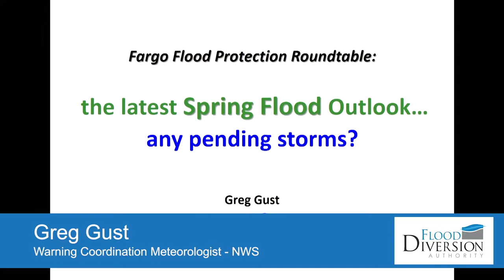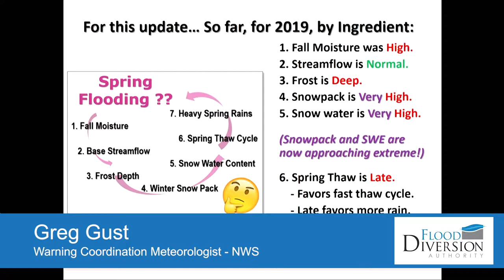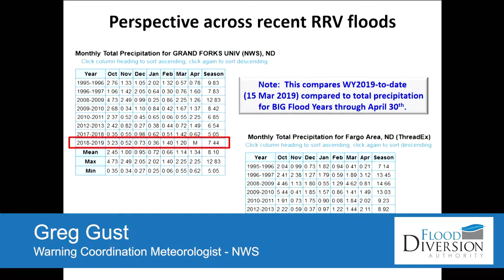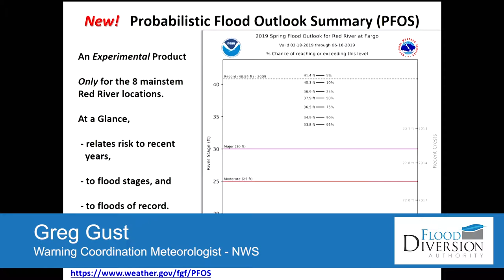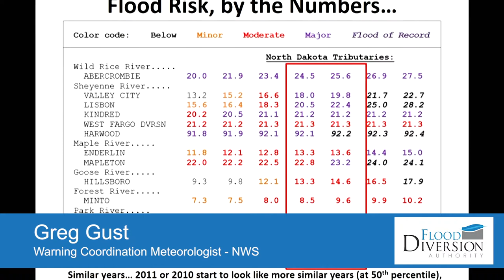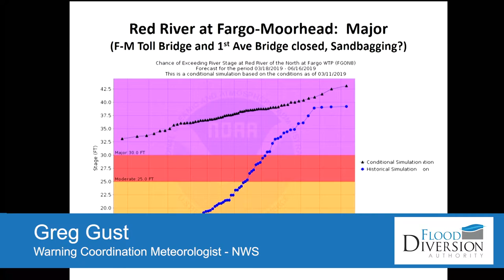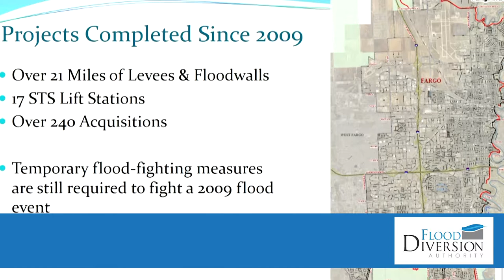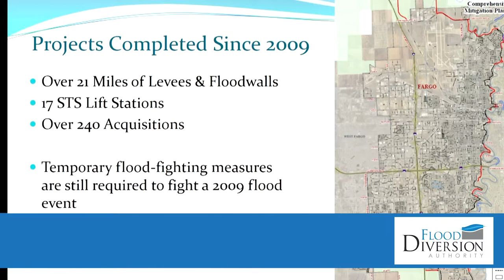March 19, 2019 - Board meeting and PPA signing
The Diversion Board of Authority met at 1 p.m., Tuesday, March 19, 2019, for a meeting at Fargo City Hall. The complete minutes of the meeting will be posted